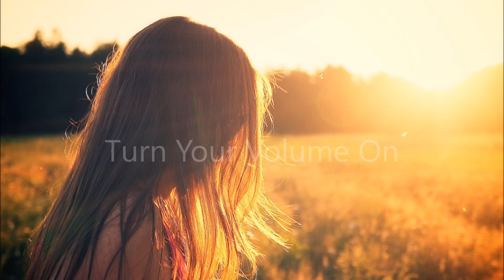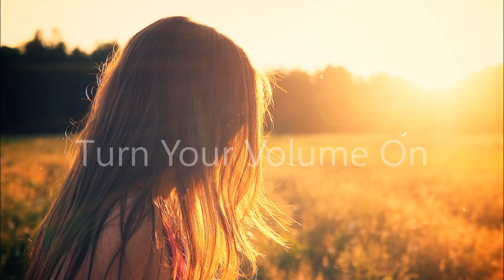Shape Of You - Ed Sheeran Wesley Stromberg Cover, Ken Phillips Remix No Copyright, Royalty Free, Fre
• Every Song uploaded on YouTube Music can be used by any YouTube or Twitch user in their monetized content, aslong as you keep to the following:

1. Include the full title of the track.
2. Include the link of this video.
3. Credit the artist(s) of the track by including their social network links given above.

1. Ed Sheeran - Shape of You (Wesley Stromberg Cover) (Ken Phillips Remix) [No Copyright Remix]

Vlog happy trap rock cinematic sad mix chill fade acoustic adventure anime angel app action archive a himitsu best bass beat bollywood blank business blues baby background beauty city calm chill beats chillhop comedy classic  download dance dj despacito dj quads dreams drop download mp3 drums drive edm epic emotional energetic event energy – bensound ethnic eminem echo experimental for videos for youtube funny free for gaming fun folk for vlog for intro guitar gaming good gym green great days high hype hope heaven hero hindi hits happy instrumental heart afire intro inspirational indie instrumental upbeat island – mbb instrumental rap intense instrumental cinematic Indian indie folk  jazz just cool – woramusik japan jjd jpop jim yosef junkalicious – wake japanese joakim karud justin bieber kids kawaii kpop kygo kronicle kodak black khalid kevin macleod korean live love lofi long light list lounge life montage my heart most popular mellow mexican make me move melody memories ncs nova no words no lyrics news ncm night new york nicki minaj nekozilla outro one hour on youtube on on old old school hip hop ocean – thbd on and on - nicolai heidlas music ocean orchestra piano pop party popular punk playlist  download  pack philae – olivaw positive lock - hook sounds pain queen of the skies - nicolai heidlas music quiet no copyright music rap remix relax romantic running rap instrumental rock royalty free summer slow songs soft sky high suspense sport shine saxophone tropical trailer top travel they say - wow musik thriller talking with you - artificial music those nights (vlog music) upbeat instrumental urban uplifting motivational - ramol (original) upbeat ukulele uplifting unforgettable video vocal violin voice vault visions – wanderflux vanilla – meluran vibe we are one – vexento with lyrics workout war water western winter weekend without lyrics youtube you and i yes you can - hook sounds youtubers use you and me yoga youtube channels yt youtube download zombie music no copyright zelda music no copyright mr zombie music sounds 1hr 1 minute 12 minutes 10 seconds 10 min 10 hours 10 minutes 15 mins 1 min 1h session of epic & cinematic music + free download 24/7 20 min 2 hours 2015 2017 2u 2016 20 minutes 21 savage 2 minutes 30 seconds 30 min 3 hours
4 minutes 5 minutes 5 min top 5 no copyright music 50s music no copyright 6 minutes 7 min 70s 7 minutes 24/7 no copyright music 80s 8 minutes 8 bit music no copyright 8/10 90s Muzyka na Vloga Piosenki do filmów

no copyright music angel
royalty free music audio library to dowload
monetize your youtube vlog video